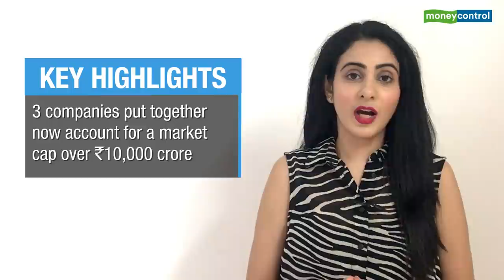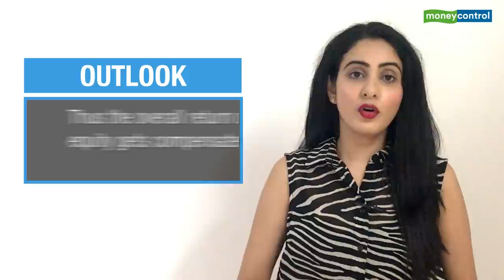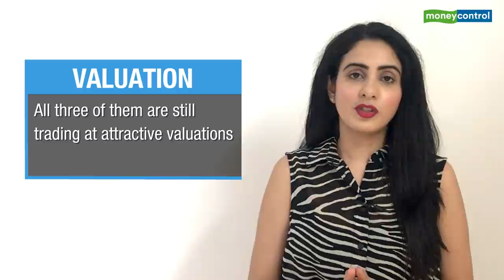Mazagon Dock, Cochin Shipyard, Or Garden Reach Shipbuilders; Which One Looks More Compelling? | IFP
Shipbuilding is emerging as a compelling proposition because of an exciting business model, visibility, and valuation. Mazagon Dock Shipbuilders (MDSL), Garden Reach Shipbuilders & Engineers (GRSE), and Cochin Shipyard put together now account for a market capitalisation of a little over Rs 10,000 crore, which is one-tenth of their order book of nearly one lakh crore. Here’s what we found during our deep dive into their individual businesses, opportunities, financials, and other aspects of valuations